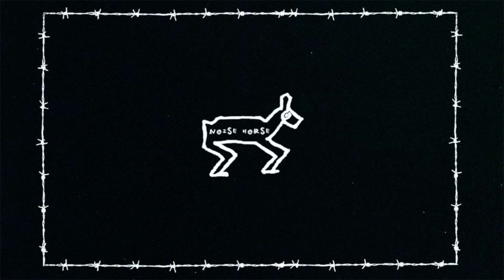Out4Blood (As "Linkin Park") - Flying V Music Hall - 10/25/2024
Out4Bloodcovers Linkin Park, live at Flying V Music Hall Minneapolis Minnesota, October 25, 2024.

Thumbnail Photo: B3ware